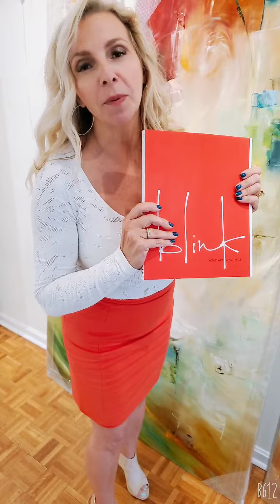Blink Art Resource 2020 is here!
We’re so excited that the 2020 edition of Blink Art Resource is here, and you can catch a sneak peek of it at this weekend’s open house and artist reception for the POWER OF HER (Saturday, October 3, 2020).